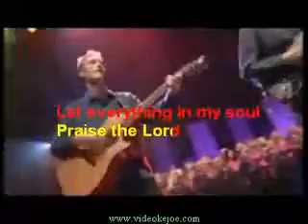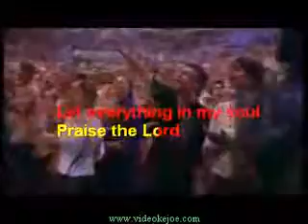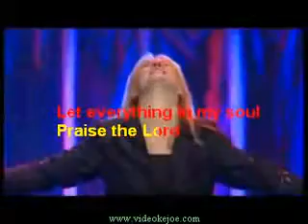Everthing That Has Breath.avi